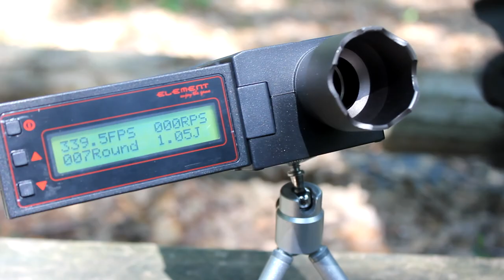NOUVEAUTÉ 2018 ASG | REVIEW MXR18 [LVOA]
Salut c'est Moud

Dans cette vidéo je vous présente une nouveauté d'ASG
C'est une base de type AR15 donc facilement upgradable et customisable

Si besoin, je peux répondre à vos question!